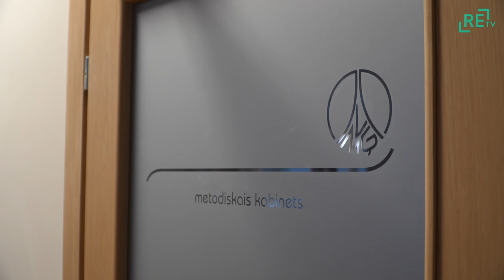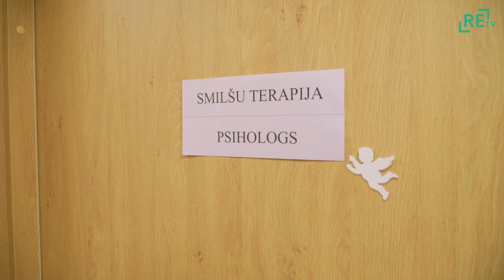Valsts prezidents Egils Levits apmeklē Madonas novadu